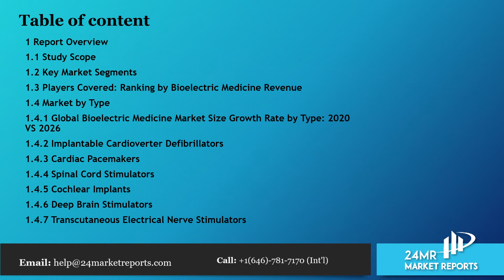Bioelectric Medicine Market Size, Status and Forecast 2020 2026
To get an idea about the report contents in pdf format, you can request for a report sample

Bioelectric Medicine market is segmented by Type, and by Application. Players, stakeholders, and other participants in the global Bioelectric Medicine market will be able to gain the upper hand as they use the report as a powerful resource.